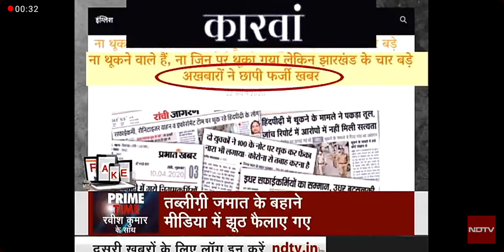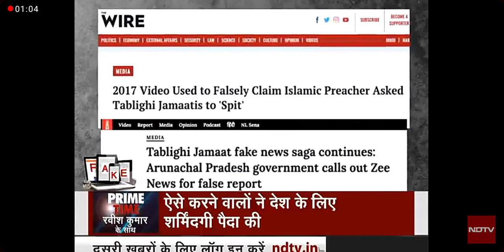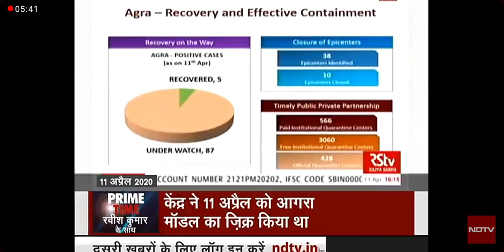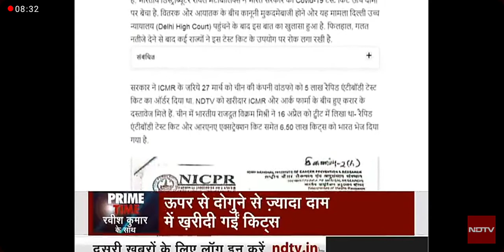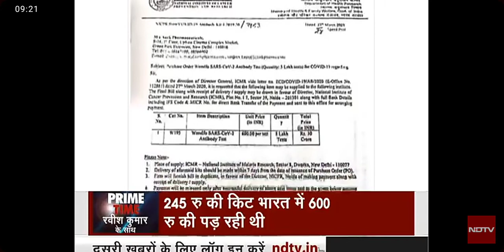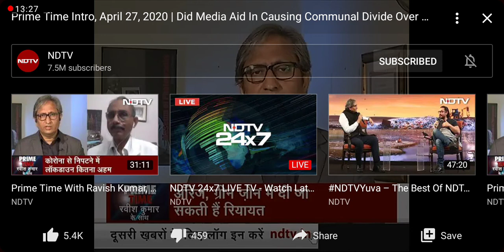Tablik jamat ke bareme. News ravish kumar ki report